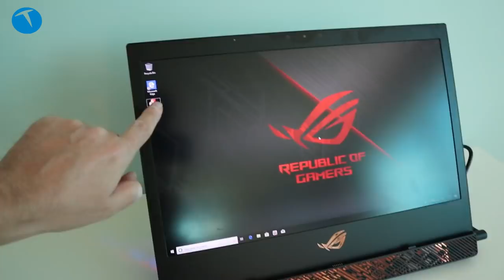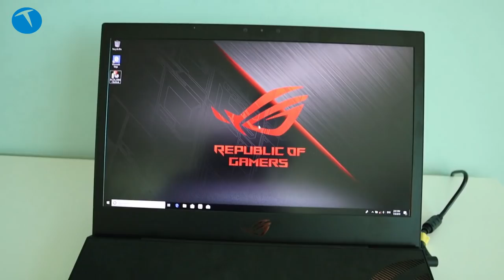Tablet görünümlü oyun canavarı: Asus ROG Mothership GZ700RX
Teknolojinin kalbinin attığı ve ABD'nin Las Vegas şehrinde düzenlenen CES fuarı kapsamında tanıtılan tablet görünümlü oyun canavarı: Asus ROG Mothership GZ700RX  ayrılabilir klavyesi, ilginç tasarımı, Core i) işlemci desteği ve 64 GB RAM gibi özellikleriyle oyunların beklentilerini karşılıyor.

Henüz fiyatı ve çıkış tarihi belli olmayan Surface benzeri klavyeli bilgisayar ilginç bir ürün olmuş. Zira ne tablet ne doe tam anlamıyla bir dizüstü bilgisayar olan Asus ROG Mothership GZ700RX oyun konusunda ciddi kullanıcılara hitap ediyor.